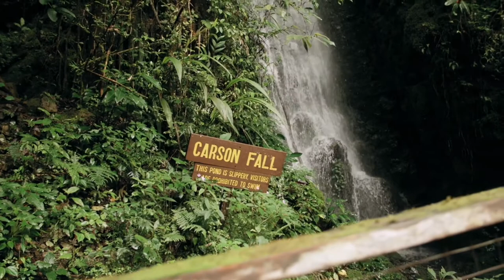WONDER OF BORNEO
Borneo, a giant, rugged island in Southeast Asia’s Malay Archipelago, is shared by the Malaysian states of Sabah and Sarawak, Indonesian Kalimantan and the tiny nation of Brunei. It’s known for its beaches and ancient, biodiverse rainforest, home to wildlife including orangutans and clouded leopards. In Sabah is 4,095m-tall Mount Kinabalu, the island’s highest peak, and, offshore, the famed dive site Sipadan Island

Shoot by:
@kelly lacy

Musician:
LIQWYD

SEND US YOUR PHOTOS AND VIDESO